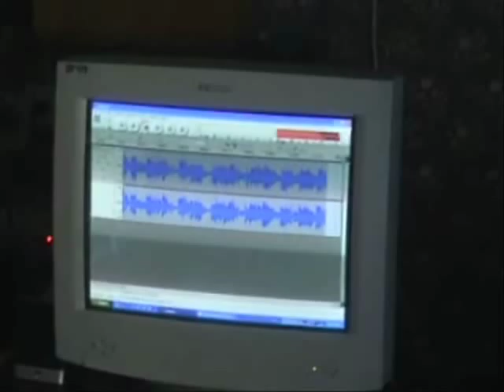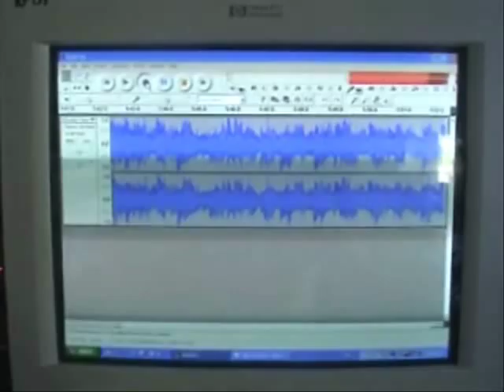Analogue to Digital -- Vinyl - Reel to Reel - CD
From vinyl to CD.
The process I use at home and it works very well with Audacity.

Play the vinyl, wet if very crackely. put on reel to reel tape.

Play reel to reel tape via audio mixer to lightblue input on computer.
The mixer allowes me not to overdrive the soundcard and minimise the distortion of the signal. ( VU output meters barely moving).
A taperecorder with variable output control will also work perfectly this way.

Record into Audacity software 1.2.6 (which is free on the internet).
Put it in WAVE format for the best quality 10MB/minute.

Burn to CD. It will play on your CD at home or in the car.
At least this is a great solution to listen to the good old records or tapes, which were gathering dust somewhere in the attick.